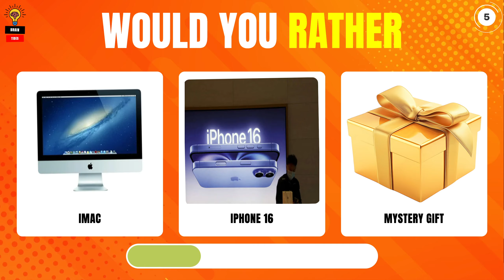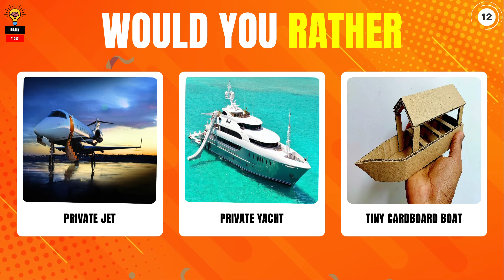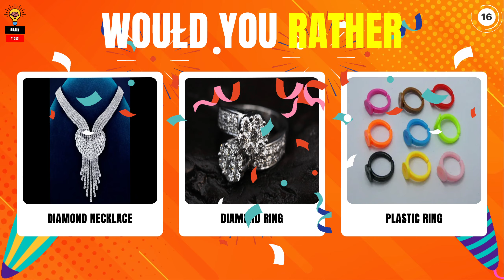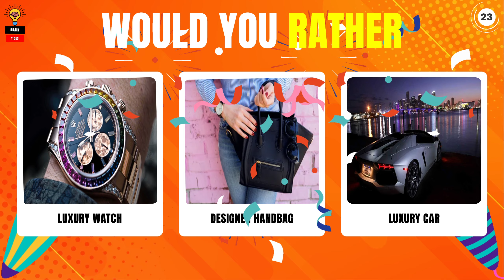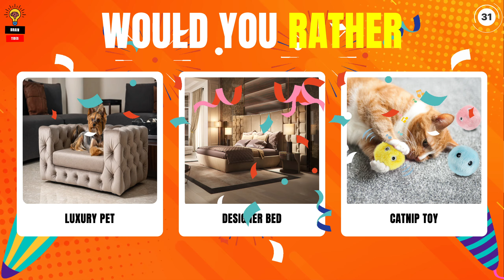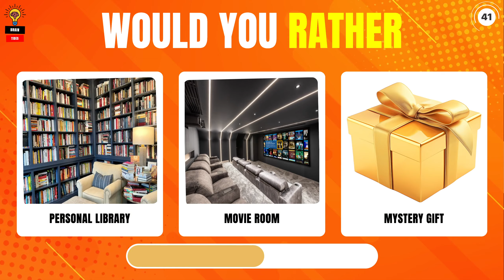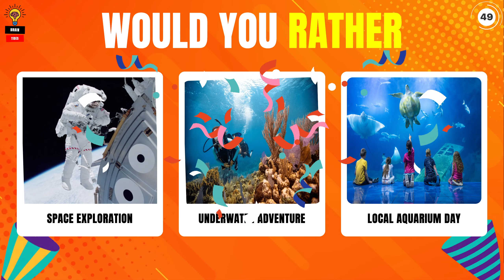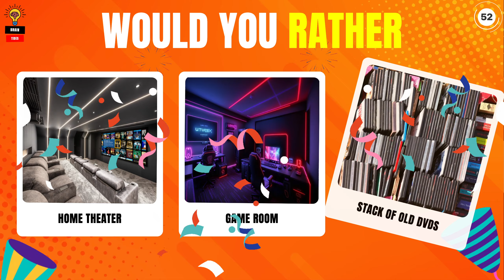🎁 Three Options, One Mystery! Which Will You Choose? 🤔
Join us for an exciting mystery gift challenge where you get to choose from three options! With two gifts visible and one hidden, the thrill is in discovering what’s inside. Will you pick wisely and uncover the surprise? Each choice brings the chance of a delightful treasure or an unexpected twist. Watch as we unwrap the mystery and see if your instincts lead you to the best gift!

Get ready for the adventure and let’s dive into the mystery together!